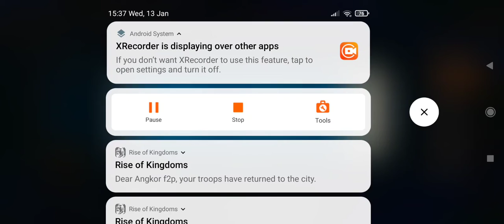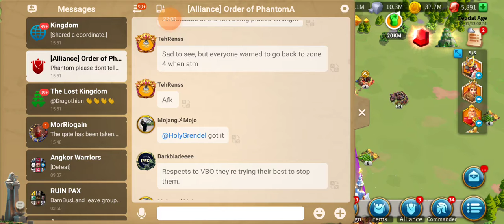what going on after pass 5 got taken by enemy